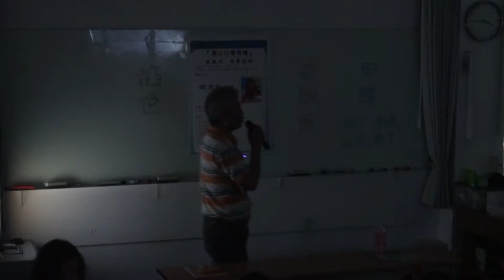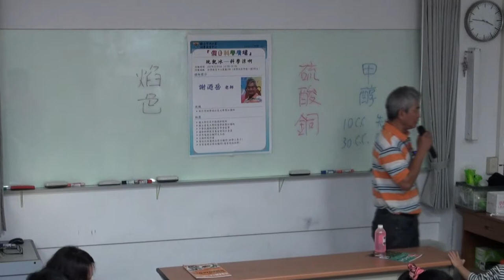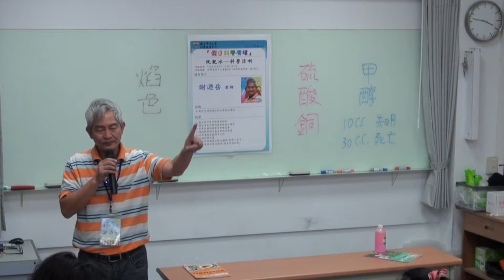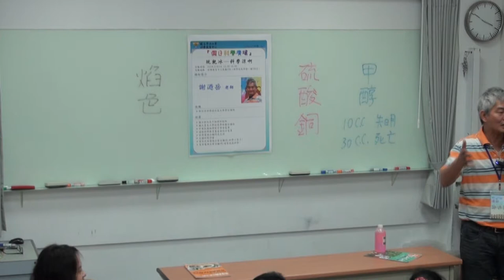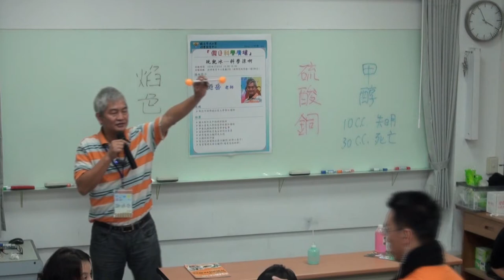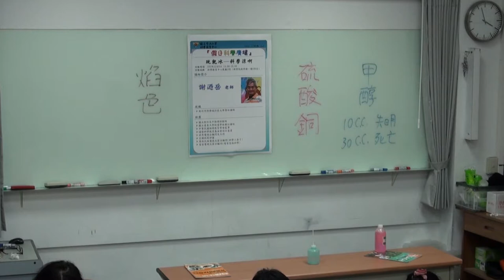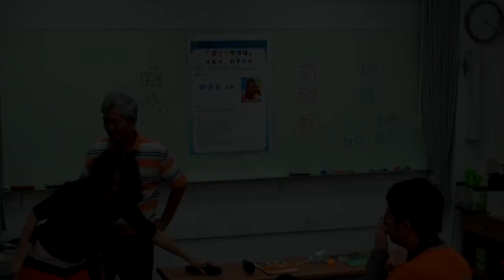[假日科學廣場] 玩乾冰-科學涼啊 4/4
103秋季 假日科學廣場

主講：謝迺岳
活動時間：2014/12/06（六）